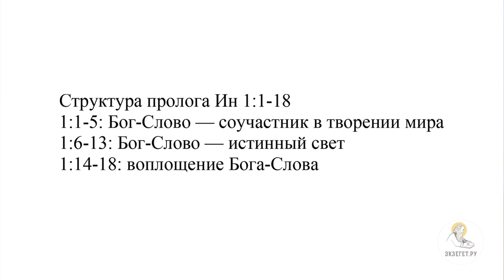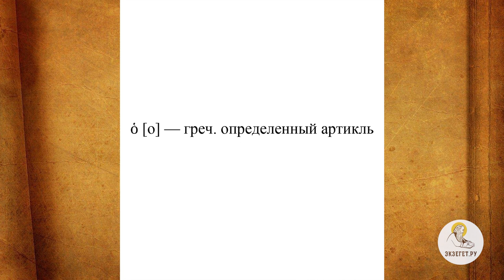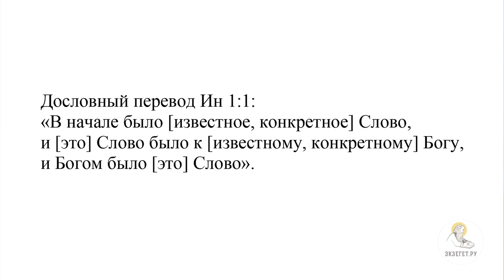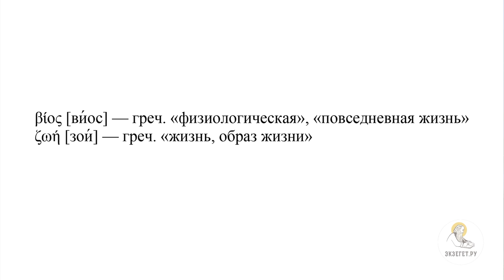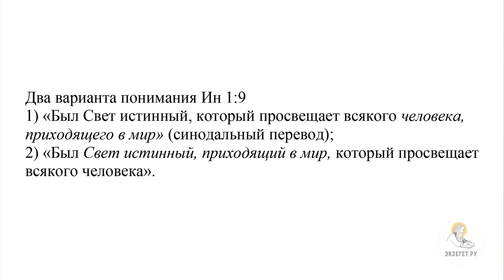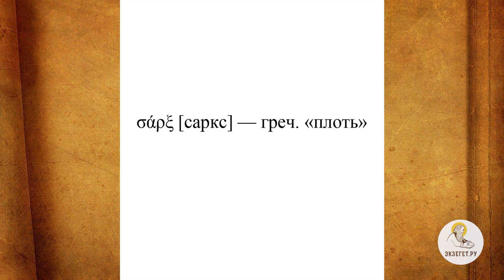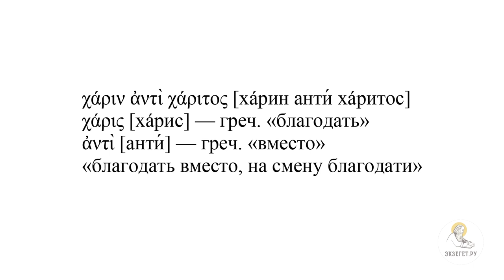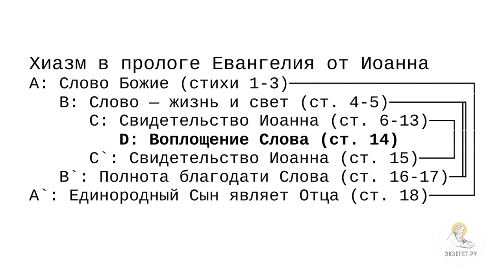"СЛОВО СТАЛО ПЛОТЬЮ". Пролог Евангелия от Иоанна (Ин.1:1-18). Протоиерей Димитрий Юревич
В сегодняшнем видео вместе с кандидатом богословия, заведующим кафедрой библеистики Санкт-Петербургской духовной академии, членом Межсоборного присутствия Русской Православной Церкви Протоиереем Димитрием Юревичем говорим о Прологе Евангелия от Иоанна и касаемся следующих тем:

🔸 О первых 18 стихах в Евангелии от Иоанна
🔸 О термине  Пролог
🔸 О новых терминах в Евангелии от Иоанна
🔸 О 3-ех частях Пролога
🔸 О первой части Пролога
🔸 О "Начале"
🔸 О термине "логос"
🔸 О понимании термина "логос" в Прологе
🔸 О возможном влиянии в терминоголои на Апостола Иоанна иудейско-палестинских авторов
🔸 О Мемре
🔸 О термине "Слово Божие"
🔸 О смысле, которое предает термину Апостол Иоанн
🔸 О разницы смыслов термина "Слова" Апостола Иоанна и Филона Александрийского
🔸 Об артикле перед термином "Слово"
🔸 О древнегреческом и славянском переводах этого стиха
🔸 Об обращении Слова Божьего к Богу
🔸 О том, что Слово - личность
🔸 О втором Стихе
🔸 О литературном приеме Хиазме
🔸 О том, что в центре этого Хиазма
🔸 О глаголе "гиномэ" и его смысле
🔸 О двух разных греческих понятиях "жизнь"
🔸 О том, что жизнь - свет
🔸 О том, что Слово - Свет Духовный
🔸 О смысле "тьмы"
🔸 О греческом смысле борьбы тьмы со Светом
🔸 Об указании на Иоанна Крестителя
🔸 О греческом слове "мартис"
🔸 Об опасном для себя свидетельстве Иоанна Крестителя
🔸 О миссии Иоанна Крестителя
🔸 О разном понимании греческого текста
🔸 О Свете Истинном
🔸 О парадоксальности, на которую указывает Иоанн Богослов
🔸 О неприятии еврейским народом Миссии
🔸 О специфическом термине "дал власть быть Чадами Божьими"
🔸 О термине "власть"
🔸 О Духовном Рождении
🔸 О том, что верующий, становится новым человеком
🔸 О фразе "Слово стало плотью"
🔸 О греческих терминах
🔸 О терминах "Благодать" и "Истина"
🔸 О греческом термине "Слава"
🔸 О термине "Единородный"
🔸 О словах Иоанна Крестителя об Иисусе Христе
🔸 О выражении "благодать на благодать"
🔸 О 17-ом стихе, как объяснении предыдудщего
🔸 О том, чем завершается Пролог
🔸 О выражении "пребывающий на лоне Отца"
🔸 О термине "Эксигэомэ"
🔸 О том, что Пролог представляет из себя хиазм
🔸 О центре хиазма.